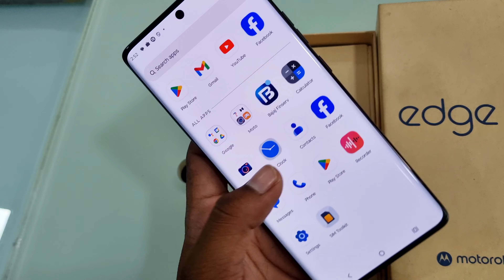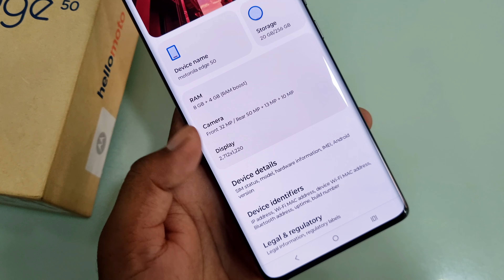Motorola Edge 50 5G Unboxing | Moto Edge 50 5G | Best Motorola Phone Under 30k | Gurudeb Info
👉 SPECIFICATIONS

1. 🎨 COLOUR :- Grey

2. 📱 DISPLAY :- 6.67" Super HD+ 1.5k pOLED Endless Edge Display

3. 📷 CAMERA :- 50Mp+13Mp+10Mp Rear Camera & 32Mp Front Camera

4. 🔋 BATTERY :- 5000mAh + 68w

5. ⚡PROCESSOR :- Snapdragon 7 Gen1

6. FINGER SENSOR :- On Screen

🙏 Please Give Your Support & Love 🙏

Related Queries...
motorola edge 50 5g Unboxing
motorola edge 50 Unboxing Tamil
edge 50
motorola edge
motorola edge 50 neo price
moto edge 50 5g unboxing
motorola edge 50 5g unboxing telgu
motorola edge 50 grey
motorola edge 50 grey colour unboxing
edge 50 5g
Moto edge 50 5g 8/256 Unboxing
Motorola edge 50
Motorola edge 50 5g quick Unboxing
Moto mobile
Moto
Motorola edge 50 series
Moto india